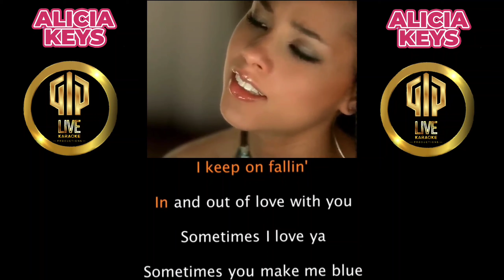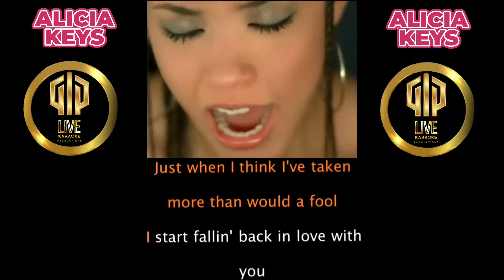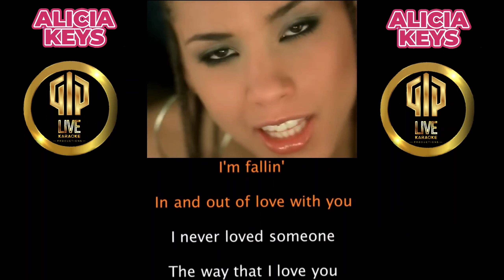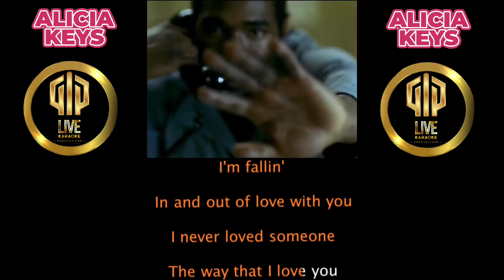Fallin' - Alicia Keys - karaoké sans voix (avec voix guide)